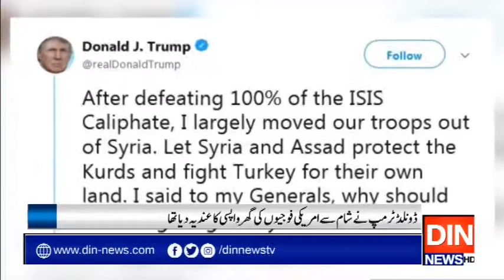امریکی سیکرٹری دفاع نےاپنے ہی صدر کے بیان کی نفی کردی